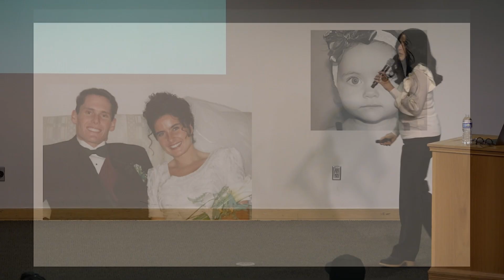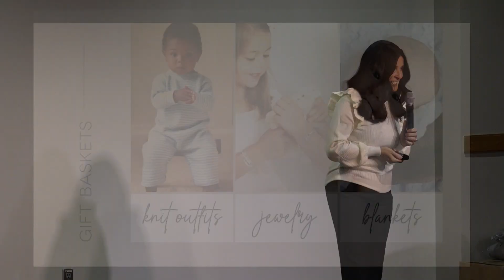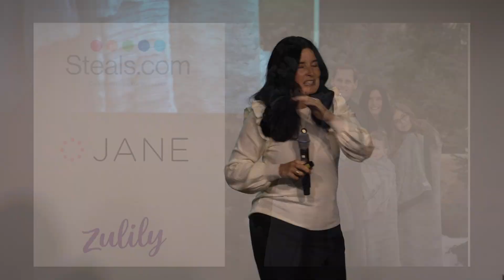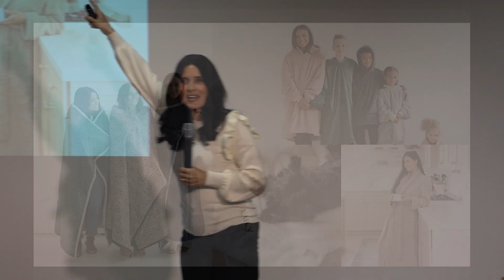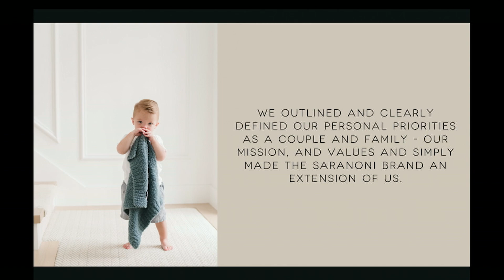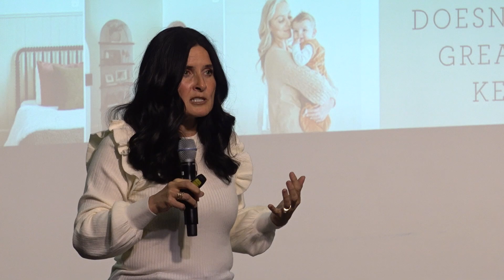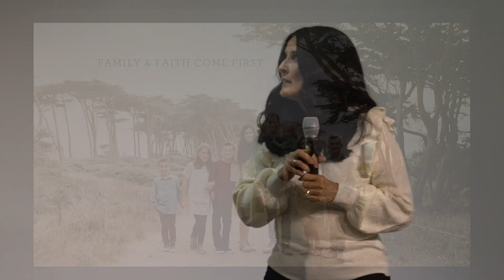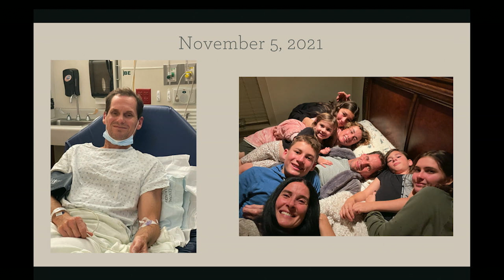Executive Leadership Speaker Series: Emily Peterson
Emily Peterson is the CEO and co-founder of Saranoni Luxury Blankets. Emily and her husband, Nathan, started Saranoni to make money to allow her daughter to have surgery to correct the miroctia – a congenital condition that caused her to be born without a fully developed outer ear. Emily and Nathan worked on their business as they were raising three small children. As they created gift baskets that included clothes, shoes, jewelry, they realized that people loved the baby blankets the most!

As their company grew, they knew they wanted to give back to less fortunate families throughout the world. Through their social give-back initiative, Saranoni Cares, they have blessed many families in West Africa, Syria, and Cambodia.

In 2022, Nathan tragically passed away from stage 4 Gliboblastoma Mulitforme. Through this difficult time, Emily and her family have continued to grow the legacy of Saranoni. Emily echo’s Nathan’s passion for service and connection and is dedicated to growing Sara- noni. Her mission is to bring comfort, warmth, and connection to individuals and families.